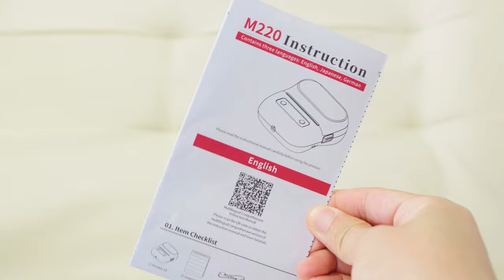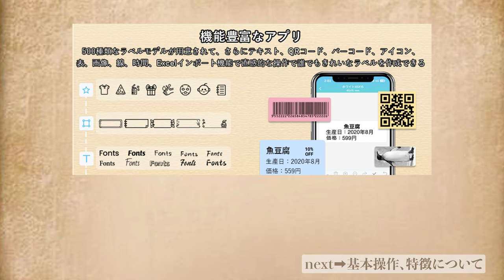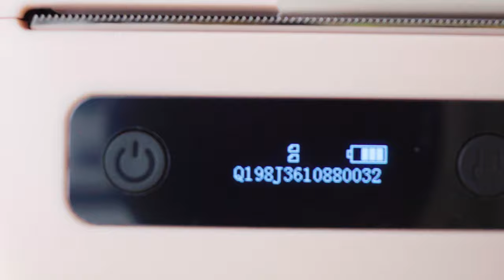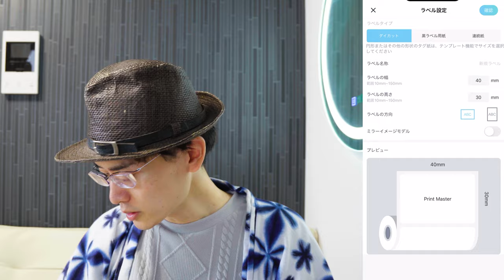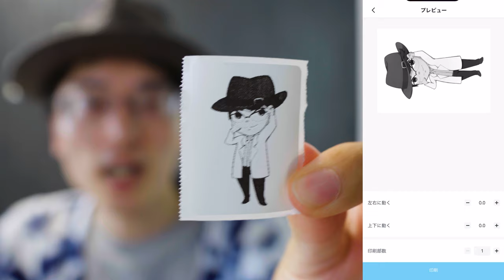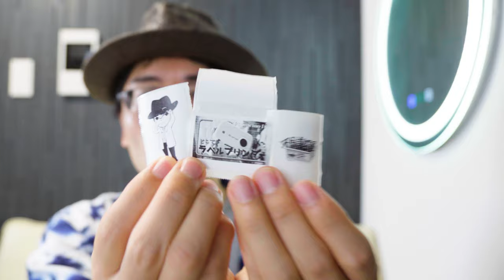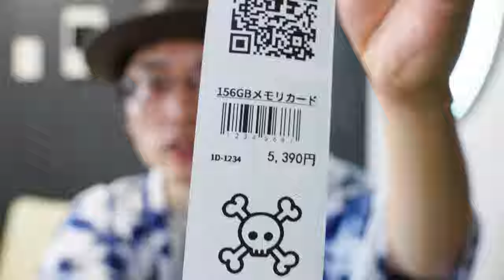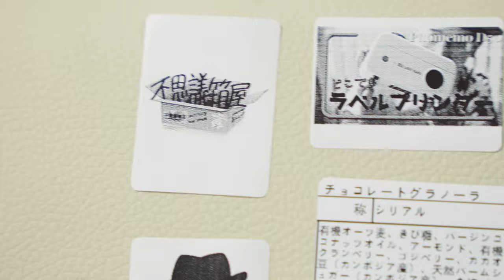【ラベルプリンタ】これは便利✨知ってましたか？ラベルシールだけ買えば無限に使えるサーマルプリンターについて【Itari M220】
スマホとBluetooth連携で簡単・自由に待ち時間なしで驚きのスピード印刷！
小型で持ち運びできるサーマルプリンタを徹底的に紹介します！